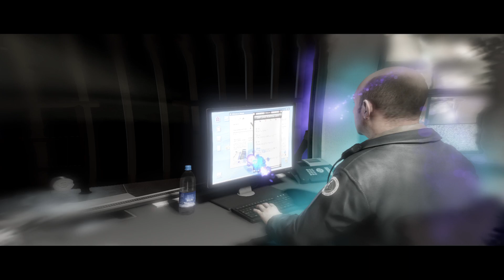Beyond: Two Souls Part 12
Experience an emotionally charged, immersive thriller starring Academy Award nominees Elliot Page (Juno) and Willem Dafoe (Spider-Man).

Create an action-packed story through your choices and actions as you live the life of Jodie Holmes – a girl born with a link to a supernatural entity.

By playing as both Jodie and the entity, you’ll face spectacular physical and psychological challenges to understand what truly lies… beyond.